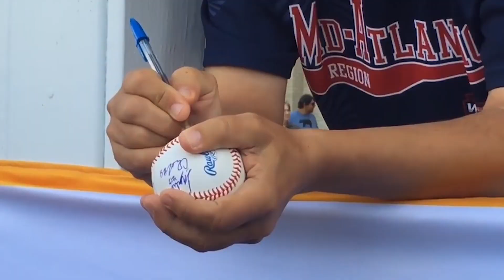This is Upstate New York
From Buffalo to Binghamton, from Syracuse to Rochester, from Albany to the Adirondacks, take a look at the beauty of Upstate New York.